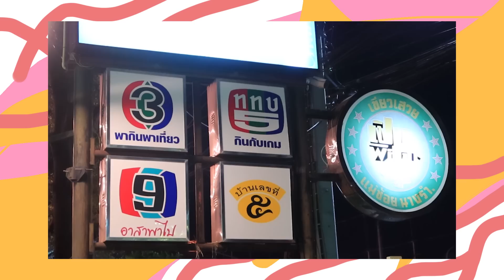หมูกระทะเขียวเสวย หมูนุ่ม น้ำจิ้มเด็ด | icepadie